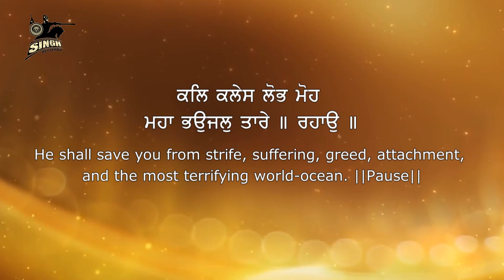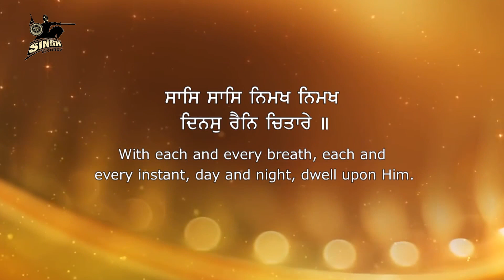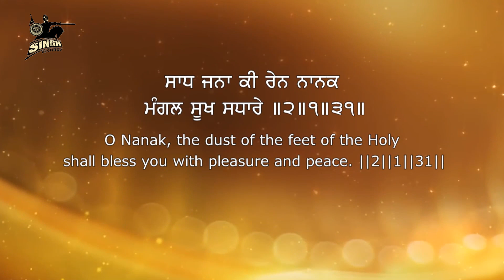Blissful Kirtan | Har Ek Simar | Bhai Charanjeet Singh Ji | Amritsar Wale | Gurbani | Singh Recordz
Artist : Bhai Charanjeet Singh Ji (Amritsar Wale)
Title : Har Ek Simar
Album : Daras Tere Ki Pyas Mann Laagi
Label : Singh Recordz, Ludhiana.